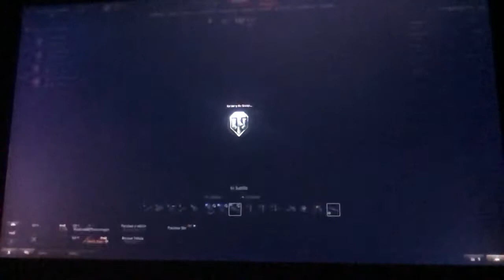Gameplay from Wot CT